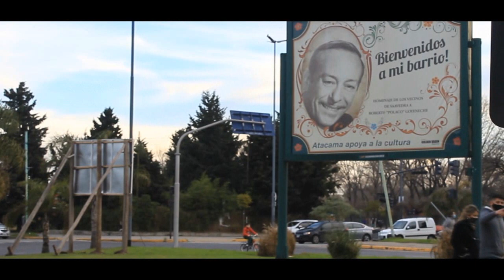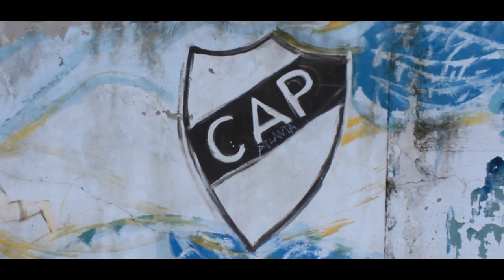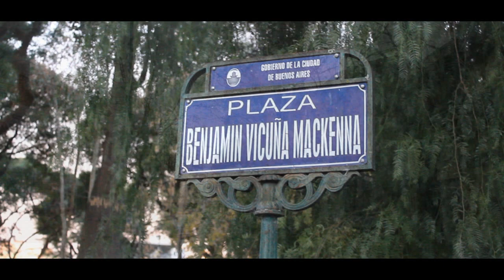SAAVEDRA, el barrio mas al norte de Bs.As.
Recorrimos el barrio porteño de SAAVEDRA, panorama general por sus calles, espacios verdes y rincones mas significativos